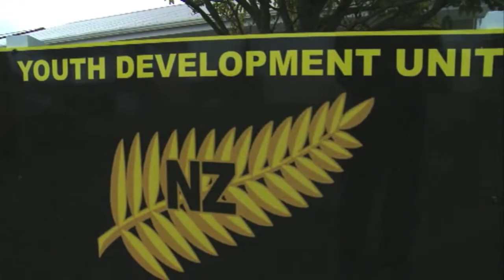Kurt Te Amo - Voyager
We follow Kurt as he tackles the "limited services volunteer course".

Kurt is after a "real challenge" and is working towards being the first person with a physical disability to make it into the army.